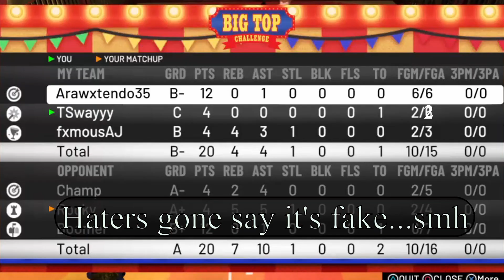BALLOONEY DOOFENSHMIRTZ is on 2k?!!! - nba 2k20 park (big top event gameplay)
Ballooney from Phineas and Ferb is on nba 2k20?? The big head event is BROKEN. This park video is Dumb funny though.